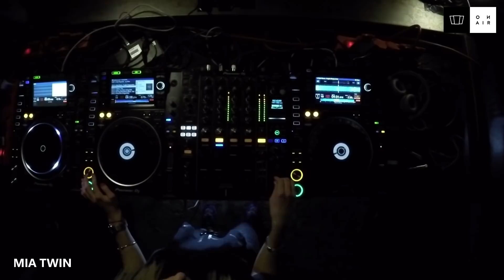MIA TWIN @ SMOLNA ON AIR II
DJ set recorded during Smolna On Air @ SMOLNA Club
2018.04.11